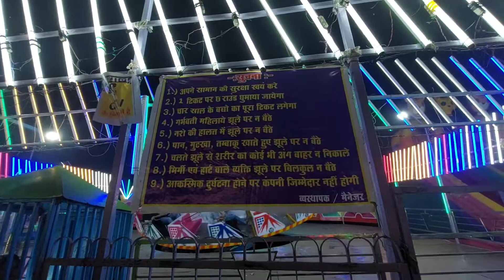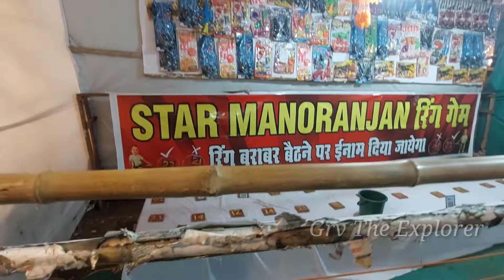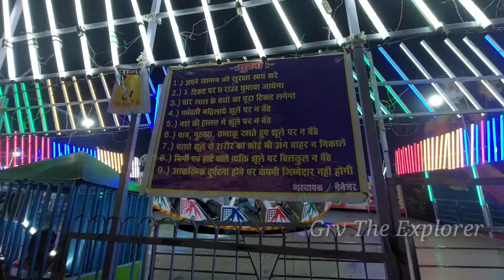भिलाई सेक्टर 10 पंडाल मेला | Sector 10 pandal bhilai 2022 | Durga pandal 2022 | Thanaud murti 2022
नमस्कार दोस्तों स्वागत है आप सभी का इस नए वीडियो में

Sector 10 bhilai

दोस्तो सेक्टर 10 में जो दुर्गा पंडाल लगा है बहुत अच्छा है साथ ही यहाँ मेला का भी आयोजन किया गया है मेले में बहुत से समान का दुकान भी लगा है साथ ही यहाँ झुला भी है अगर आप यहां घूमने आना चाहते है तो आ सकते है

धन्यवाद!

Some tags